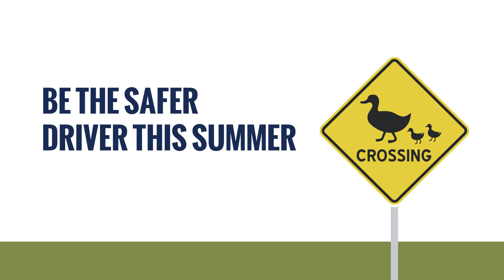Safer Driver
Here’s the scene: You’re driving down the road and see animals crossing. What do you do to be the safer driver?